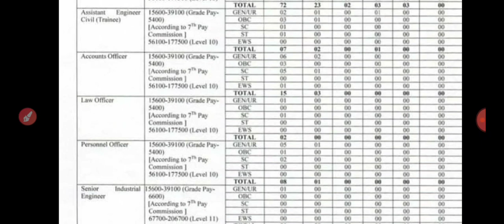UPCL AE RECRUITMENT OUT||ELECTRICAL MECHANICAL CIVIL||TOTAL POST-79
Buy exambook test series one year pass only at 200

Visit site-exambook.co